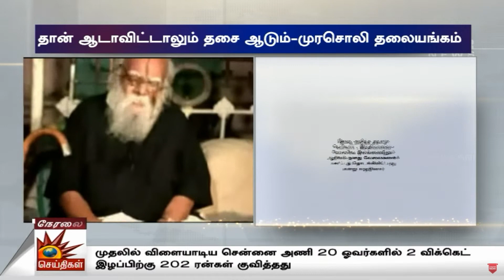உதவிக்கரம் நீட்டிய முதல்வர்.. கருணையின் வடிவம் இதுதான் - murasoli தலையங்கம்!| CM MKSTALIN | SriLanka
'உதவிக்கரம் நீட்டிய முதல்வர்.. கருணையின் வடிவம் இதுதான்’ - முரசொலி தலையங்கம்!